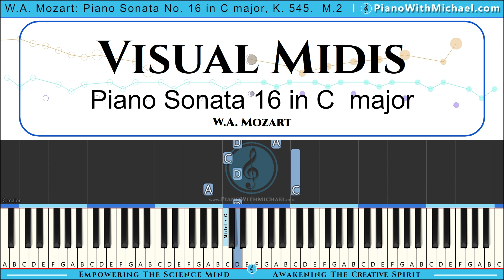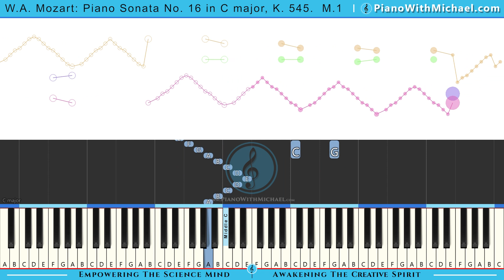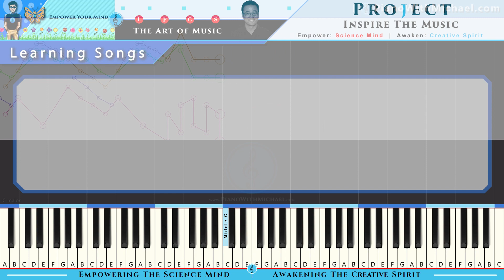Visual MIDIs - Piano Sonata No.16 in C major, K.545 - Mozart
Colorful display of Mozart Piano Sonata No.16 in C major, K.545